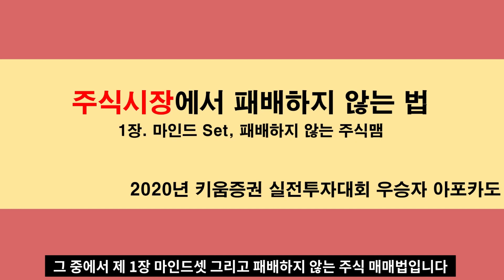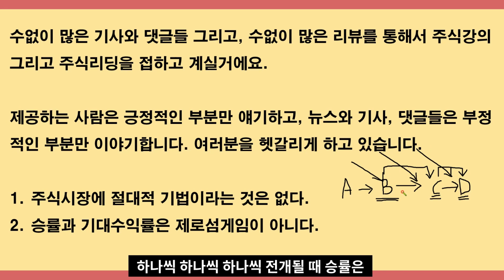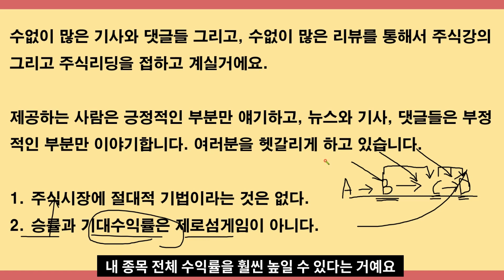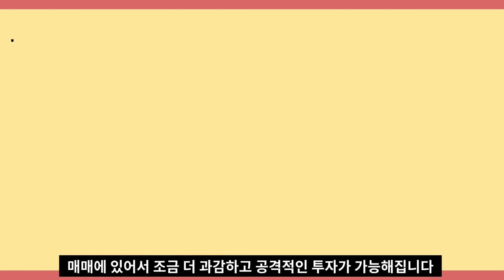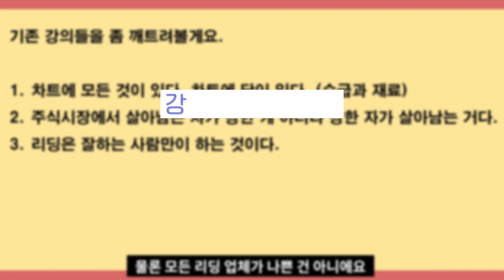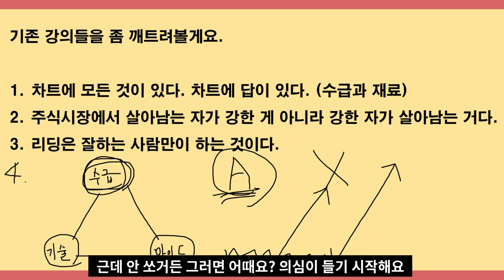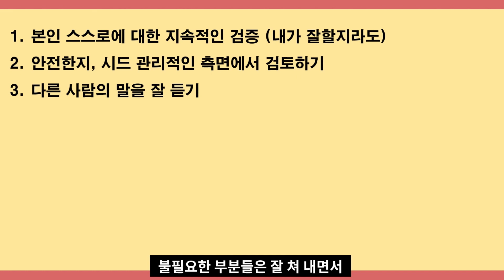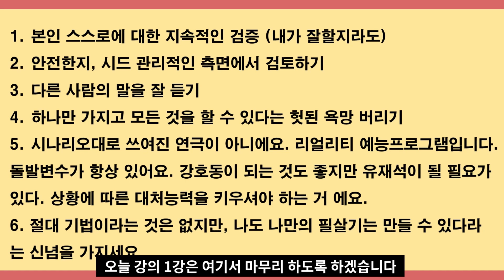상황에 맞게 대응 가능한 주식 트레이더로 거듭나기 | 아포카도의 기초강의 | 취업·실무·창업 | 에어클래스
[아포카도의 기초강의] 더 보러가기 👀